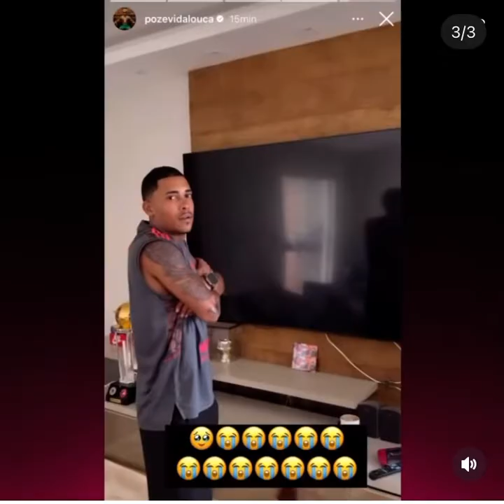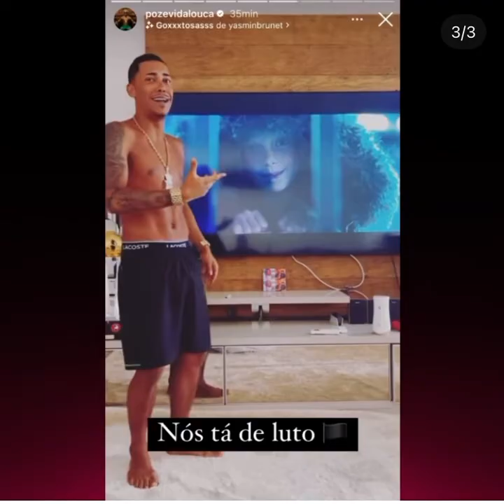MC POZE CHORA AO VER QUE CÉSAR DO PLANETA DOS MACACOS MORRE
Vídeo do stories do mc poze